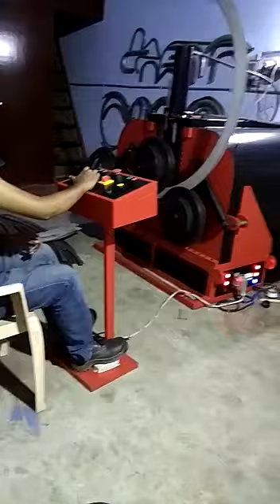Flat bending machine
Flat bending machine video